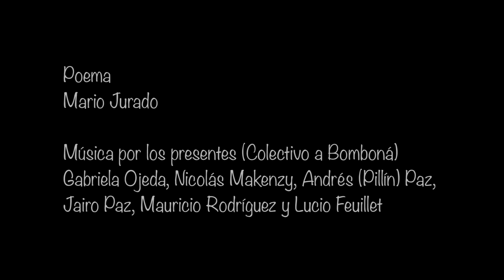La Fumarola - Colectivo a Bomboná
Poema de Mario Jurado.
Música por los presentes: Briella Ojeda, Nicolás Makenzy, Andrés Pillín Paz, Jairo Paz, El Mauri, Lucio Feuillet.
Registrado el 27 de nov de 2017.

Título: LA FUMAROLA

Fumarola, fumarola
suspiro de mi Galeras
A veces sales blanquita
A veces sales morena.

Como polvito del seis
vas volando pa lo alto
dando vueltas remolinos
encantando al mismo diablo

Evacuaron a Genoy
evacuaron a Nariño
y el Galeras solo quiere
demostrarnos su cariño

Me gusta el atardecer
con el sol de los venados
y ver a la fumarola
vestirse de colorado

Fumarola, fumarola
Tú que viajas para el cielo
si ves a mi madrecita
decile cuanto la quiero

Yo quisiera terminar
quintándome el tapabocas
y así poderte robar
un besito de la boca